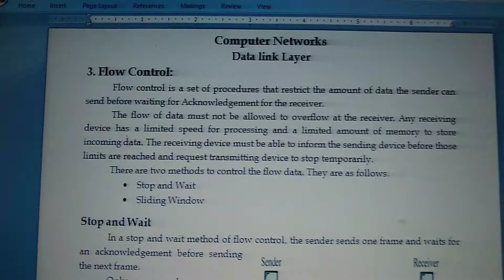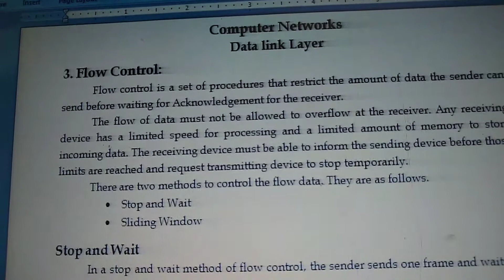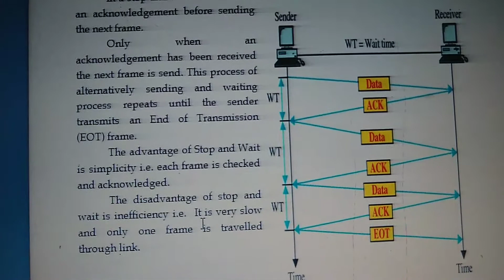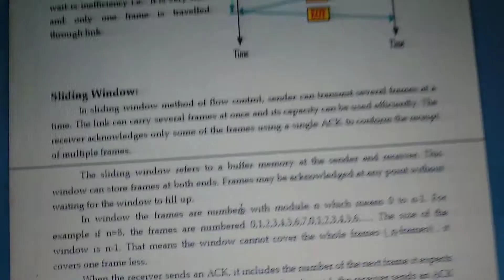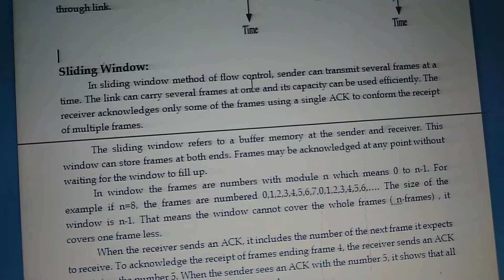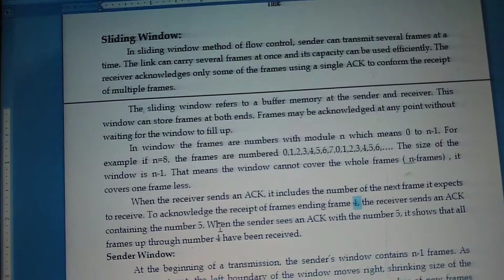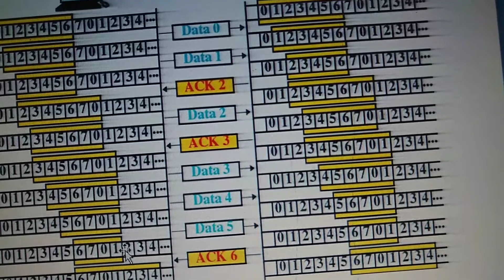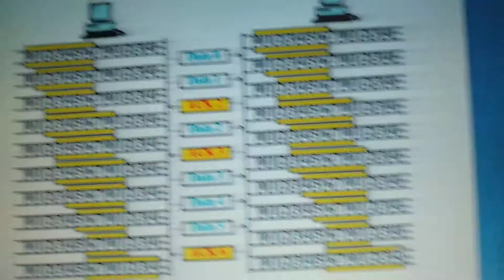CS VI Sem CN U2L14 Flow control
Computer Science
Computer Networks